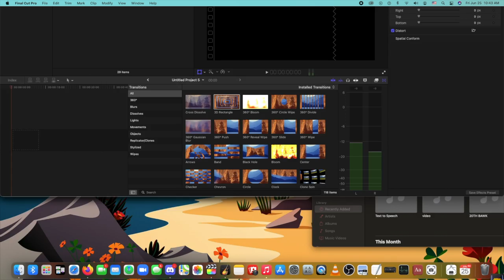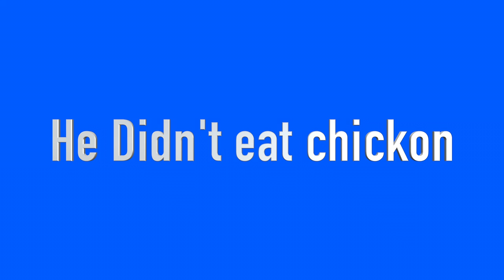Chicken makes a video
CHICKEN